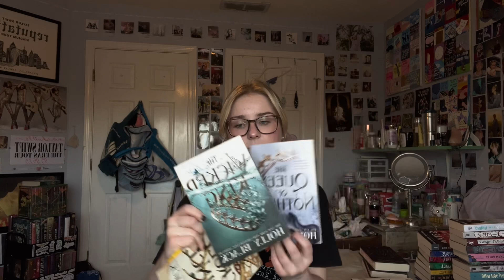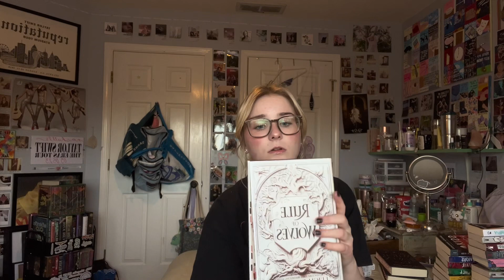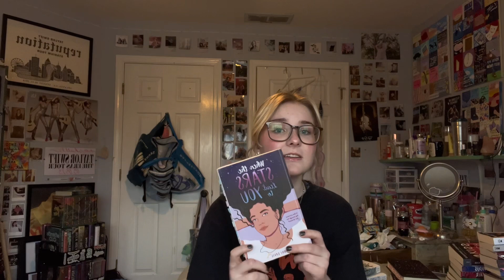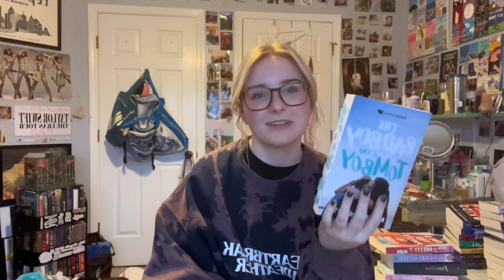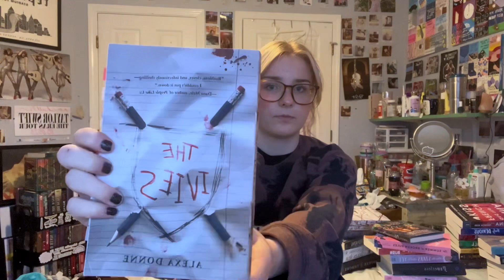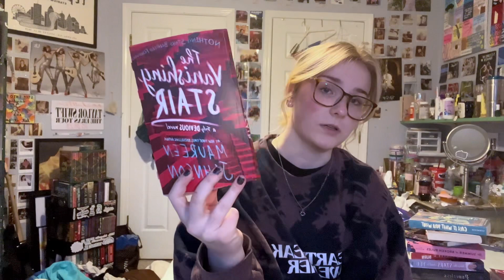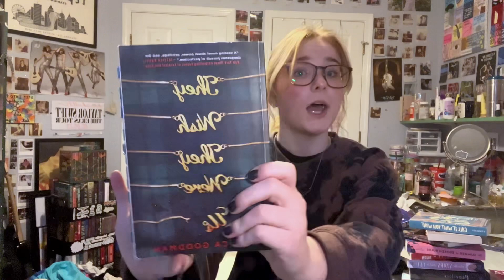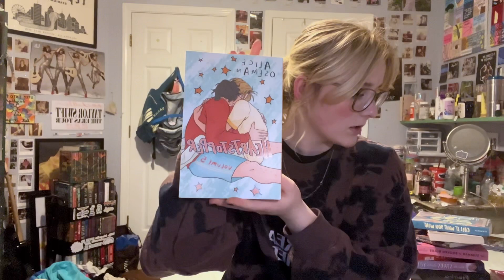2023 Reading Recap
In 2023 I read 52 books, so here is every book I read this past year as well as what I rated them and why! Enjoy!